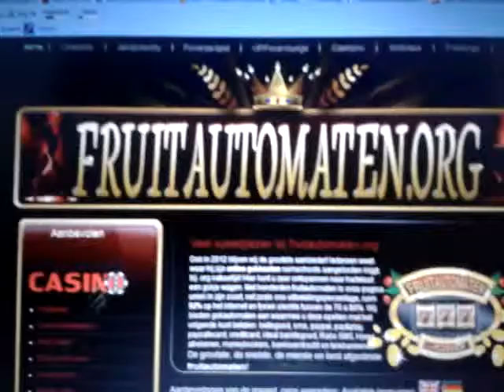Gokkasten en Fruitautomaten kanaal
Vele video`s over gokkasten en fruitautomaten